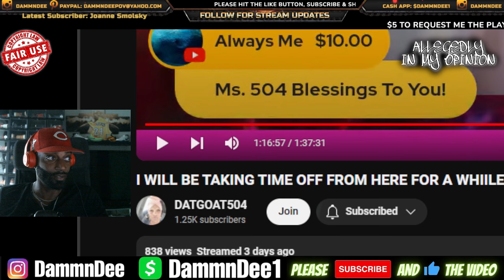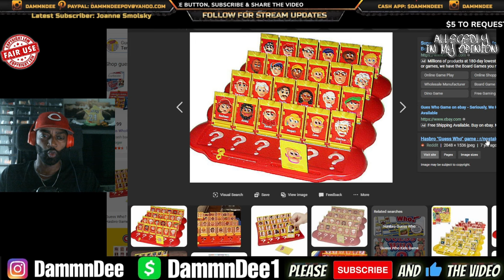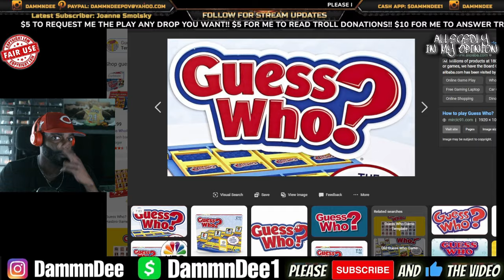Ms 504 Goes Off & Curse Out TJ aka Candyman 3.0 & Kicks Him Out Of Her Chat 😲😲😲